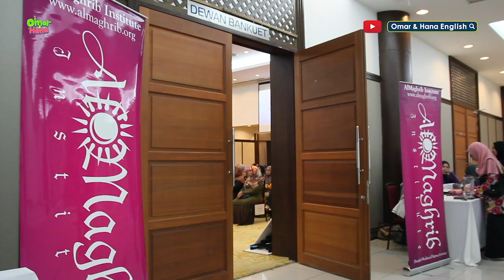Omar&Hana with YahyaIbrahim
I loved collaborating with the Omar&Hana production team at @DigitalDurian